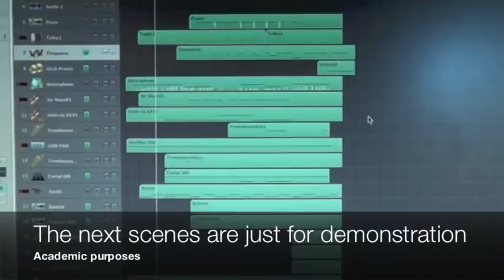Flavio Medeiros Soundtrack/Score VideoSample 02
This is an improvised soundtrack by Flavio Medeiros, just for demonstration.
Soundtracks by Flavio Medeiros. 2012